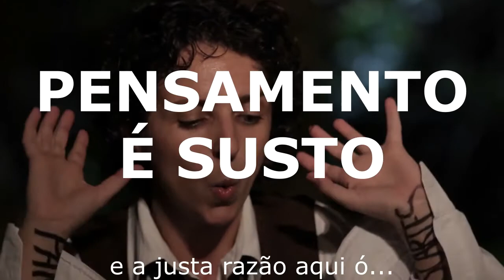DESCARTES COM LENTES//PENSAMENTO É SUSTO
É uma performance virtual a partir do espetáculo Descartes com Lentes, criado pela companhia brasileira de teatro em 2009. O trabalho nasce de uma retomada do texto base do poeta curitibano Paulo Leminski e das imagens de um Brasil na encruzilhada do colonialismo. O poeta imagina a vinda do filósofo René Descartes na missão exploratória holandesa comandada por Maurício de Nassau e que desembarca em Pernambuco. É o embate entre o método de pensar do homem branco ocidental e os fluxos de pensamentos vibrantes e brilhantes dos modos de existência no sul do mundo, de onde falamos. É o fracasso da linguagem do dominador. É a língua que se renova e se faz corpo. É insurreição através da linguagem prenunciada pelo jovem poeta através de um texto escrito já em 1968. Neste solo, a atriz Nadja Naira, com direção de Marcio Abreu, articula seu pensamento e ação atravessando as palavras de ontem ao país de hoje, ao vivo, na sede da companhia brasileira, no centro da cidade de Curitiba.

domingo 19 horas
nos canais do SESC SP e da companhia brasileira de teatro
BATE-PAPO APÓS A APRESENTAÇÃO